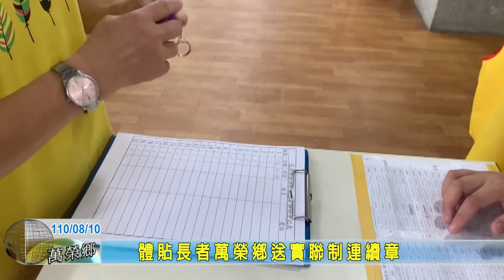20210810 10 體貼長者萬榮鄉送實聯制連續章